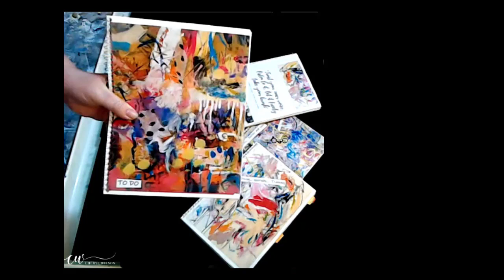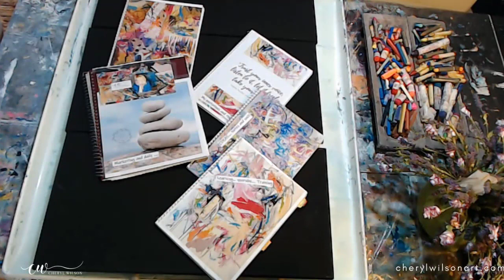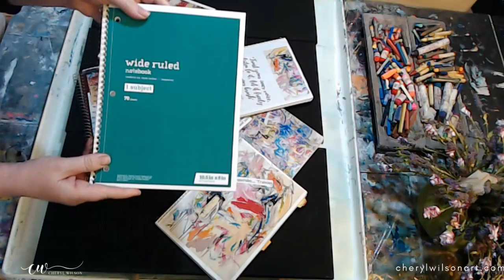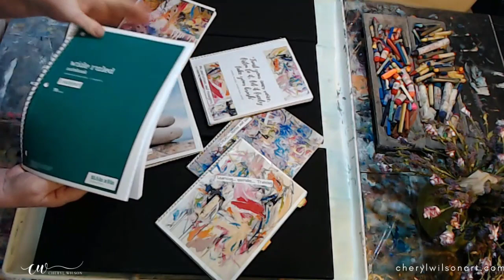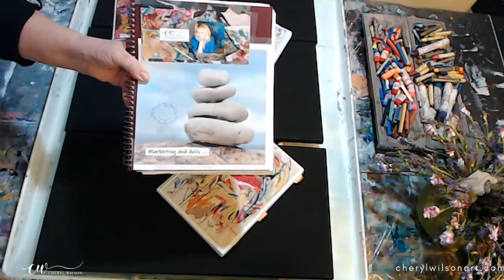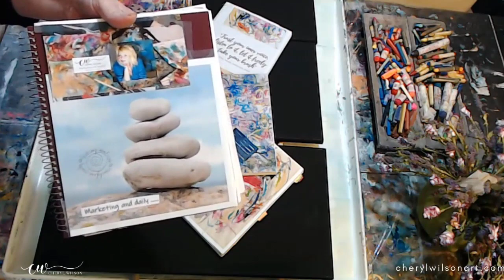Getting Organized As An Artist. How I organize my thoughts, notes & things I want to remember.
In this video I answer a question on "How I organize my thoughts in my Art Journey!!"  I share my process on gathering and organizing my information into notebook that I can take anywhere!!!